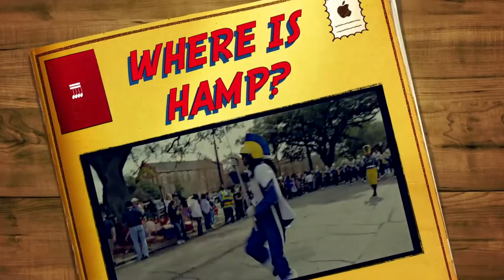HAMP DIRECTOR'S SPOTLIGHT: Riccardo Emilien & Jeff Heard - Cohen College Prep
Marching Band Ambassador & Enthusiast, Hamp Da Highstepper catches up with Cohen College Prep's (New Orleans, LA) Director of Bands, Riccardo Emilien & Assistant Director, Jeff Heard during Mardi Gras 2017 at the Muses Parade.

Follow Hamp Da Highstepper: @whereishamp

Special Clips courtesy of:

K Picot Productions
Human Jukebox Media
TAPEMASTER